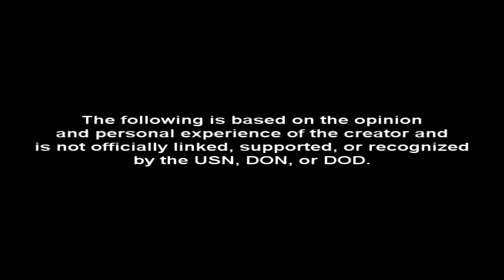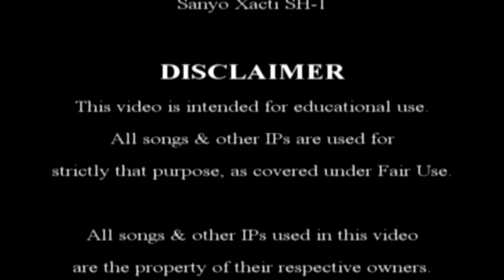Life After Boot Camp - N-FAQs 15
In this week's N-FAQs, (which is also my 250th video!!) I go over what the tech-based rates (more specifically, STGs) do right after boot camp. Enjoy!

TheAndySan